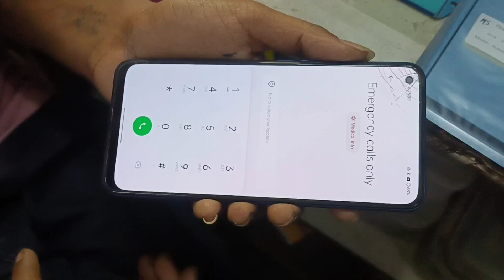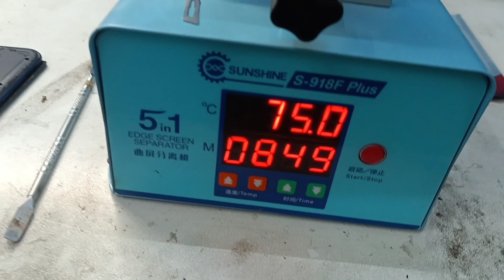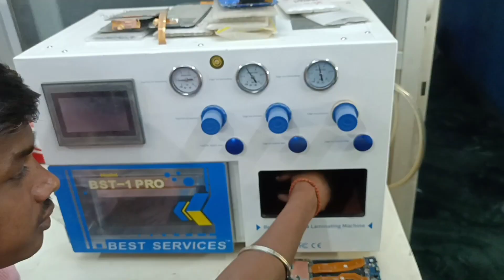realme 8 pro glass change | realme 8 pro ka glass kaise change kare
All model Mobiles touch and glass repair. Such as mi, oppo, Vivo, realme , Samsung , infinix , tecno , poco , apple , redmi etc.

You can send mobile through courier from all India .

all work done at our own risk .

If you have any query please contact on these number.
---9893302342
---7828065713